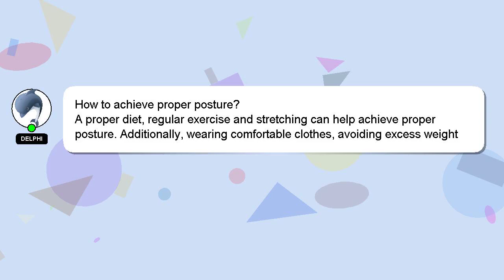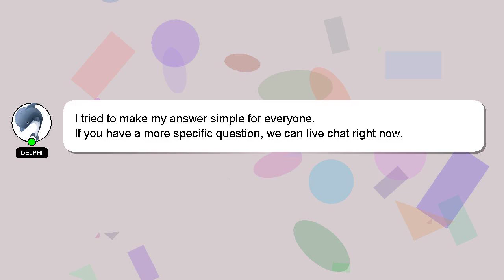How to achieve proper posture?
Here's a brief description of who I am, Hello, I am Delphi. Allow me to provide support in answering your questions. - How to achieve proper posture?

Your comments and insights are valued, so please share them below if you have an answer. A 'heart' from me will be given to show my gratitude for your contribution.

*1 What we are experimenting :*